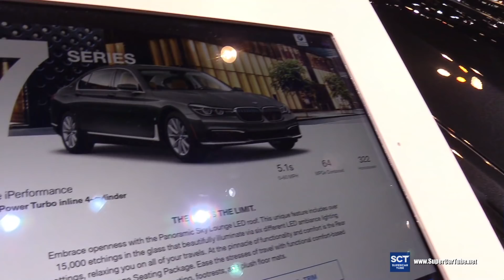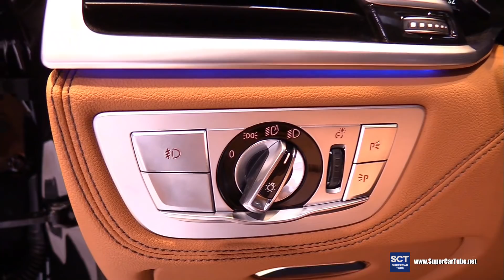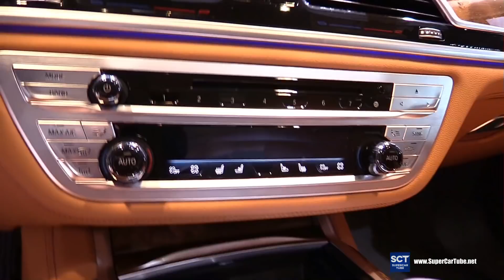2018 BMW 7 Series 740e iPerformance - Exterior Interior Walkaround - 2018 Chicago Auto Show